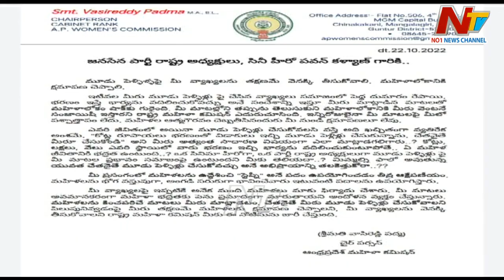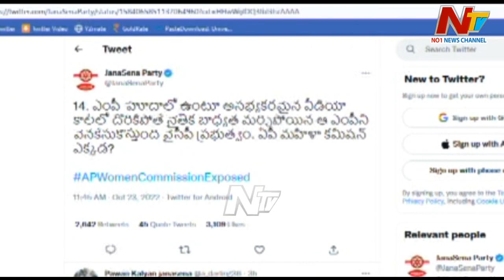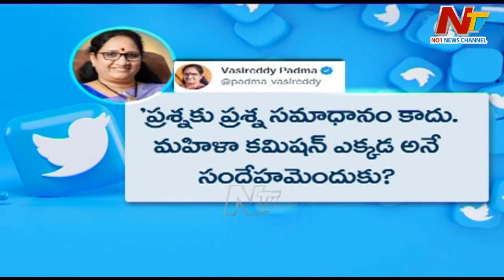ఏపీలో పొలిటికల్ హీట్ పెంచుతున్న పవన్ మూడు పెళ్లిళ్ల పంచాయితీ l NTV